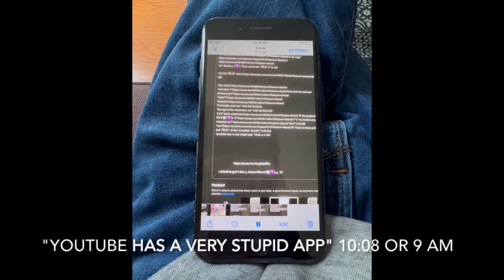"youtube has a very stupid app" 10:08 or 9 AM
"ha"Y"e gotta fix that now cause i work for google yo"UR "righT" "about that" 10:35 AM

"a"Y"e george's son that thing's retarded righ" "T" that glitch" 10:39 AM

"wong yo"U "have to continually reinstall the device after yo"U "type" 10:46 AM

"excepT" "show"🪐W "the fact that youtube's T" to yo"U 10:52 AM

"a"Y"e wong toss those" Y"sterda"Y  11:2"i would say one" 11:22 AM 1 AM "yo"U "have to post those every"RY"da"Y "that's the ordeal" 11:31 AM